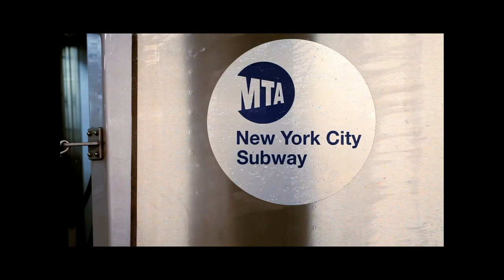The Bearded Kings: Is it possible to treat Step kids like your kids?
King Bear, CJ Trowers and The Heavy Duty Cutie - Big Tone and  Sleep Dawg discuss whether step kids are YOUR kids 🤔. Don't forget: WOULD YOU RATHER: … not for the weak at heart!!!